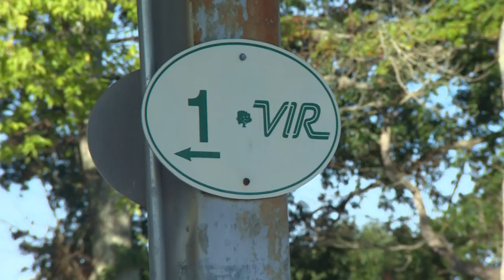F4 U.S. at VIR 🏁 Full Race Replay (Round 1)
It's the opening round of competition at VIRginia International Raceway for the Formula 4 United States Championship Powered by Honda! Coming off a summer break, the pressure is on with just two race weekends left in the 2021 season. A field of 26 drivers from six different countries take the green flag on the 17-turn, 3.27-mile course in Alton, Va., for the fourth annual Andy Scriven Memorial Race Weekend.